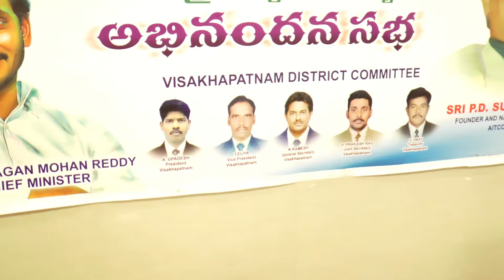ABHINANDANA SABA VIJAYAWADA 26 08 2019